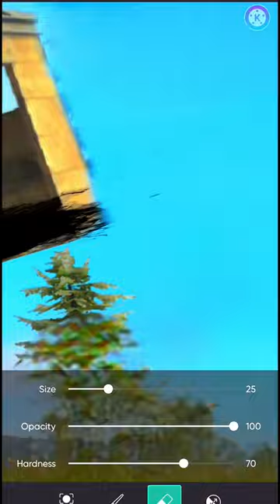free fire😍😲🙏👇💯edit shortspicsartediting shorts fire edit shortsviral